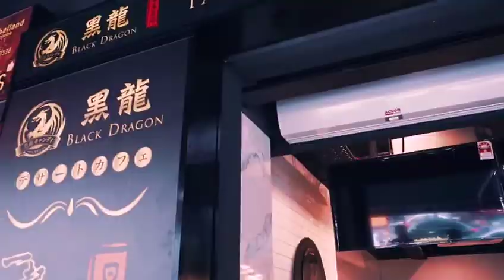Tauke JC Chee on Black Dragon opening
Shout out by Tauke JC Chee on Black Dragon opening